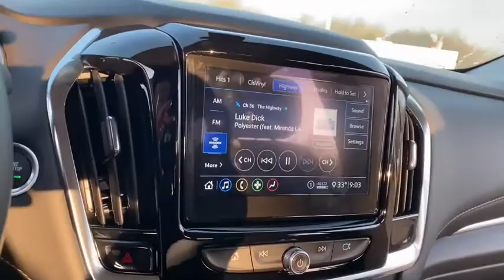2021 Chevrolet Traverse Lake Orion, Rochester, Oxford, Auburn Hills, Clarkston, MI 371121X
Black Cherry Metallic New 2021 Chevrolet Traverse available in Lake Orion, Michigan at Wally Edgar Chevrolet. Servicing the Rochester, Oxford, Auburn Hills, Clarkston, MI area.

Traverse LT 1st & 2nd Row All-Weather Floor Liner (LPO) 3rd Row All-Weather Floor Liner (LPO) Automatic Emergency Braking Automatic Heated Steering Wheel Black Finish Grille (LPO) Black Fog Lamp Trim (LPO) Black Mirror Caps (LPO) Black Rear License Plate Applique (LPO) Blackout Package (LPO) Chevy Safety Assist Floor Liner Package (LPO) Following Distance Indicator Forward Collision Alert Front & Rear Black Bowtie Emblems (LPO) Front Pedestrian Braking Gloss Black Emblem Kit (LPO) Integrated Cargo Liner (LPO) IntelliBeam Auto High Beam Control Headlamps Lane Keep Assist w/Lane Departure Warning Preferred Equipment Group 1LT Wheels: 20 x 8 Aluminum Transit.brbrAWD 3.6L V6 SIDI VVT 9-Speed Automatic 17/25 City/Highway MPGbrbrbr***GM vehicles will reflect Employee Pricing less current factory incentives. Special offers and incentives may apply based on eligibility. Pictures may not reflect actual vehicle. Posted miles may vary. Some options listed may be inaccurate due to VIN decoders. Some vehicles may have added accessories. See Dealer for details.*** Price includes: $1000 - Chevrolet Consumer Cash Program. Exp. 01/04/2021 $1000 - GM Targeted Purchase Private Offer. Exp. 04/30/2021 $1500 - Chevrolet Change of Address Targeted Private Offer Program. Exp. 01/04/2021